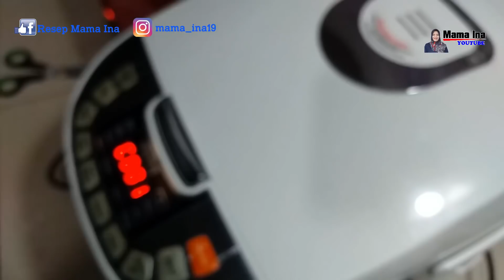bolu karamel Sarang semut tanpa open tanpa mikser lembut bersarang dan kenyal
Bahan karamel
400 gr gula pasir
2 gelas air/400 ml
Bahan kering
120 gr terigu
120 gr tapioka
1/2 sdt beking pouder
1/2 sdt soda kue
Bahan basah
150 gr margarin
4 butir telur
3 sadet kental manis/ 120 ml